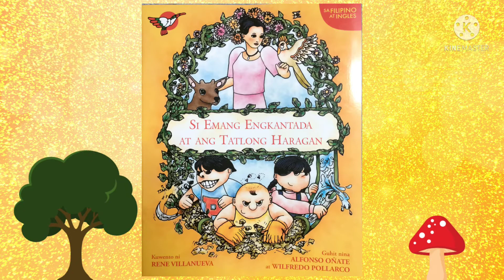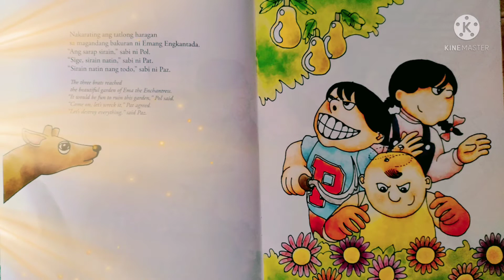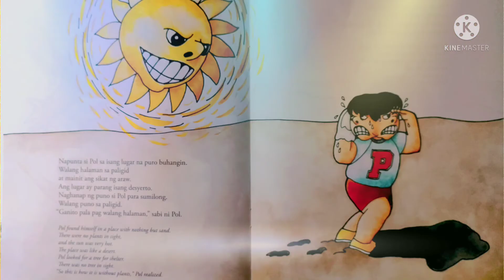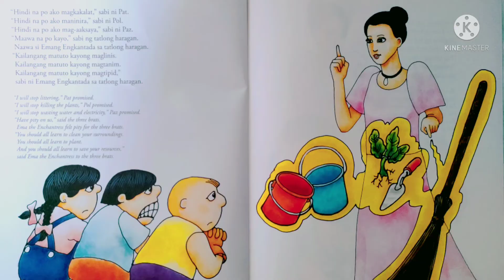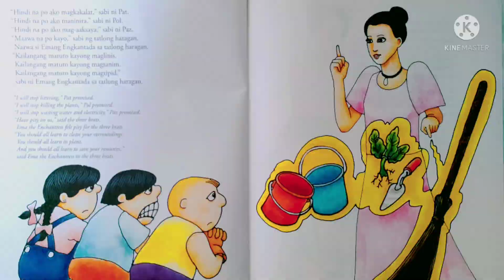Si Emang Engkantada at ang Tatlong Haragan/kwentong pambata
Masining na pagbasa ng kwento /Kwentong Pambata_Tagalog
"PAHALAGAHAN NATIN ANG ATING KALIKASAN"
Iwasan nating magputol ng mga puno't halaman.
Iwasan ang pagkakalat.
Iwasan ang pag-aaksaya ng tubig at kuryente.
"Kapaligiran ay Ingatan"